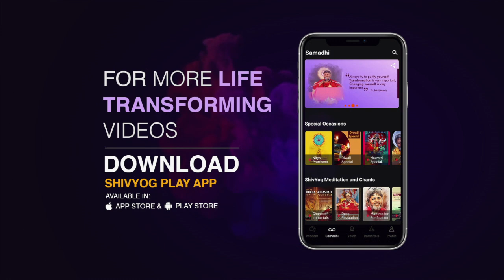Guru Vakyam English, Episode 744 : CHANGE, TRANSFORM and ACHIEVE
Stop blaming others. You yourself are responsible for whatever is happening in your life. Always be aware of what you want to achieve in life. Identify the change you want in your life. Practice Shiv Yog teachings to transform your life. To know more, watch this video.